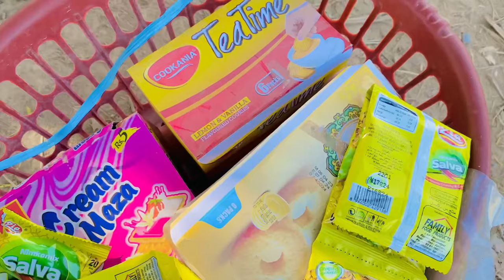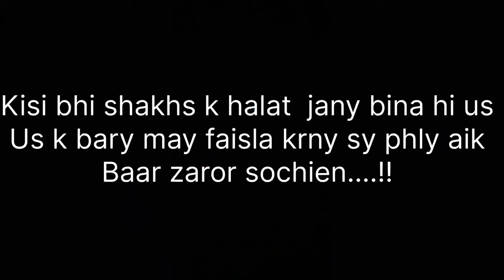Gareeb ka ROZA | Ramazan special | Rich vs poor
Ramazan ma khany ki cheezy bechna jaiz ha?
Ramzan ka Mahina Ehsas ka mahina ha is mahiny ma hmy sirf bhok pyas bardasht kr k he Roza ni rakhna chahiya balky tmam buri adato sy b bachna chahiya or gareeb logo ka ehsas krna chahiya q k isi ma Kamyaabi ha

Thank you so much friends those who supporting Moeen uddin vlogs love you all...

Ramzan 2024
ramzan mubarak
ramzan mubarak story
ramzan mubarak iftari
gareeb ka roza
ameer vs greeb
rich vs poor
ameer ka roza vs greeb ka roza
bwp production videos
ateeb shah videos
ramzan videos by bwp production
ramzan videos by ateeb shah
ramzan videos
ramzan cream
ramadan
ramazan awareness videos
awareness videos
moral videos
khizer omer videos
khizar omer
team shahzaib funny videos
khizar omer funny videos
bannana tv videos
ramazan videos by khizar omer
greeb or ameer may faraq
eid video
bwp production
aam khas production
moeen uddin vlogs
vllage vlogs
village life
punjab countryside